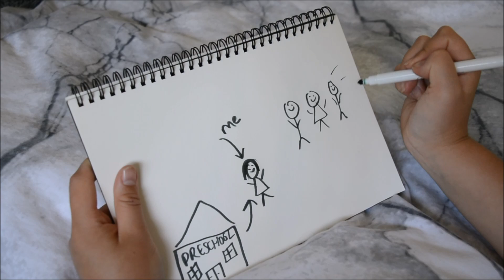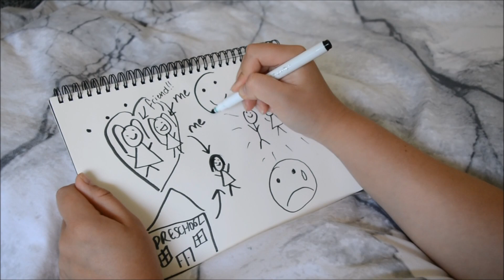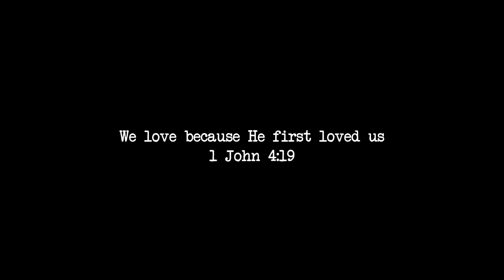DRAW MY LIFE 2019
I love you all so much and I am eternally thankful that you choose to follow and support me every day! You guys are honestly my best friends and I would not be here doing this if it weren't for you!! LOVE YOU ALL ♡

spread love & kindness always.
xo, Natalie